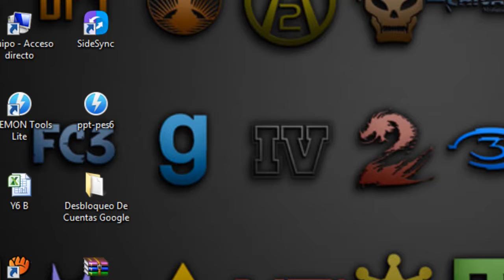GTA estoy aburrido